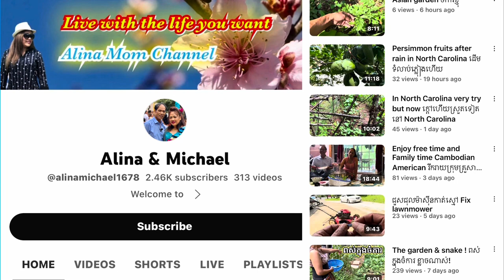សម្រែកអ្នកទាល់ ដំណឹងថ្មីៗបន្ទាន់ loud voice of the poor for help#527uskk